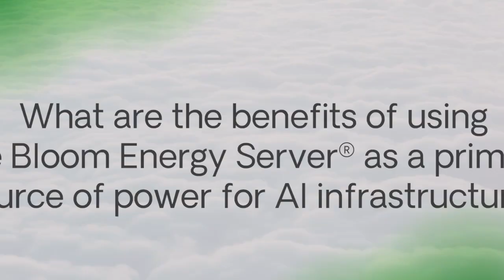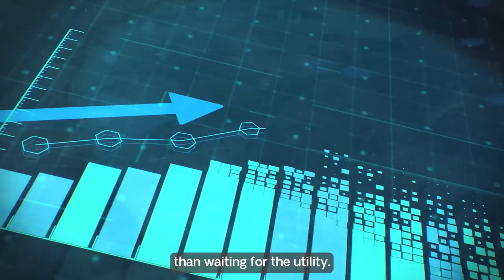AI Data Centers: How Bloom Energy Is Revolutionizing Sustainability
In this episode of Bloom Energy’s BE In the Know series, Jeff Barber, VP of Global Data Centers, talks about the critical sustainability challenges AI data centers pose and shares powerful solutions to reduce their environmental impact. With the rise of AI models like ChatGPT, energy demands – and their carbon footprints – are skyrocketing. He explains how the Bloom Energy Server® supports AI infrastructure by integrating renewable energy sources and storage, ensuring reliable, low-carbon power. When traditional grid connections face delays, Bloom's quick-to-deploy solution provides consistent energy, helping data centers go live faster and operate sustainably.

In this episode, Jeff answers three crucial questions:
0:10 - What are the environmental impacts of the increasing demand for AI processing power?
0:25 - How can AI data centers effectively reduce their energy consumption and carbon footprint?
0:47 - What unique benefits does the Bloom Energy Server® offer as a primary power source for AI infrastructure?

Discover how Bloom is enabling more sustainable, revenue-ready AI data centers in this episode!